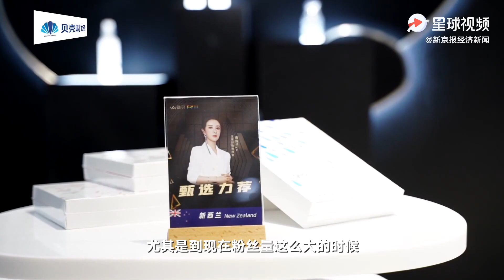新京报采访：薇娅说杨超越很真实，没有偶像包袱